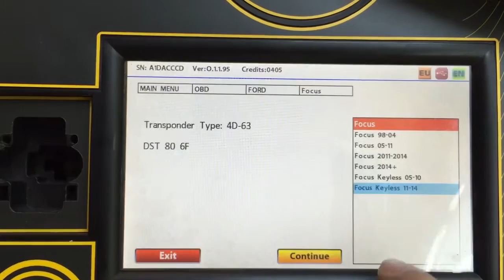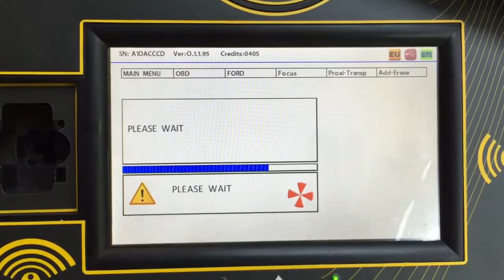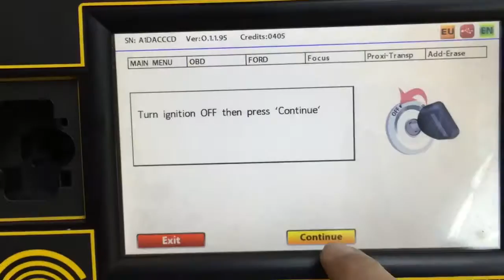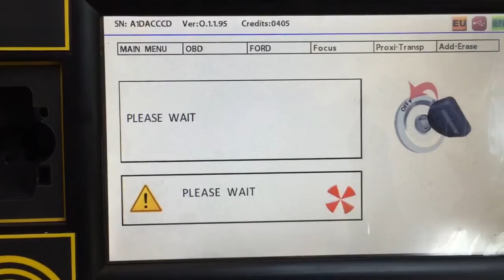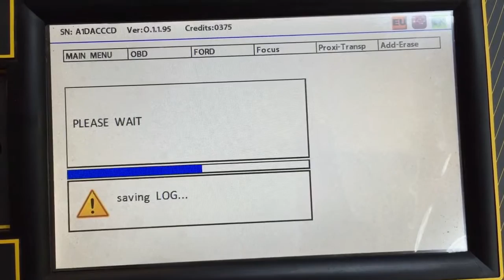Program Ford Focus push start 2013 by Zed Full Part1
Program Ford Focus push start 2013 by Zed Full Part1 by POLLERT